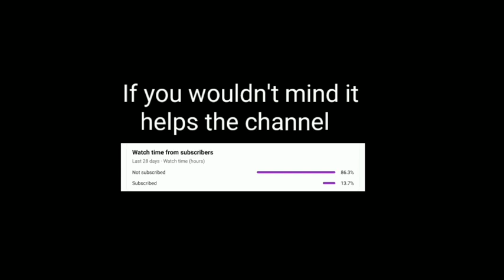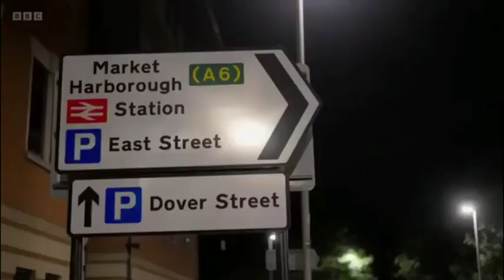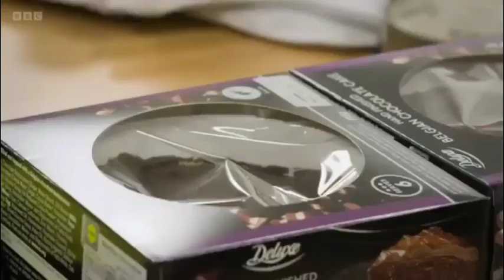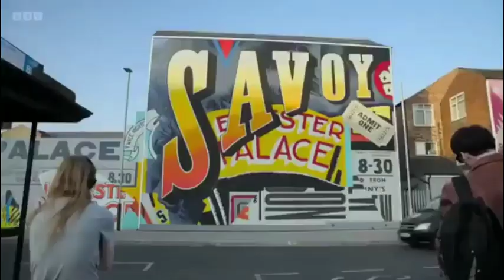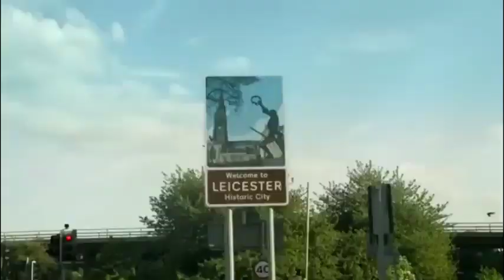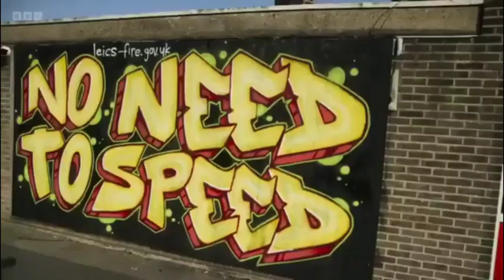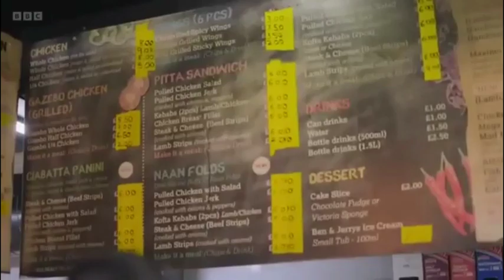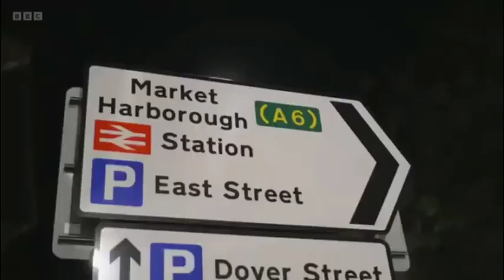Fresh Cops e3 and e4 - True Crime Documentary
If you enjoyed this video please consider Buying Me A Coffee